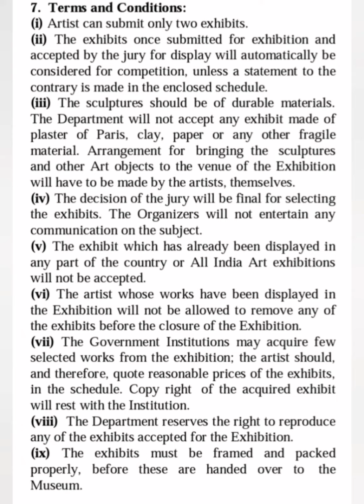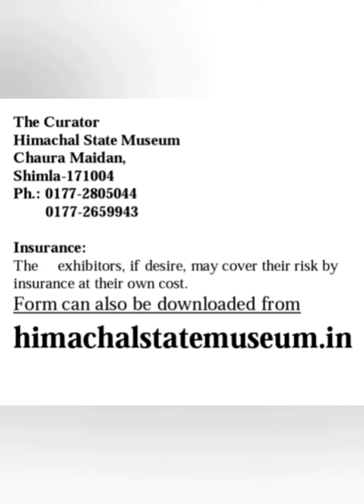Himachal State Museum | SHIMLA | annual art exhibition / all India art exhibition 2023